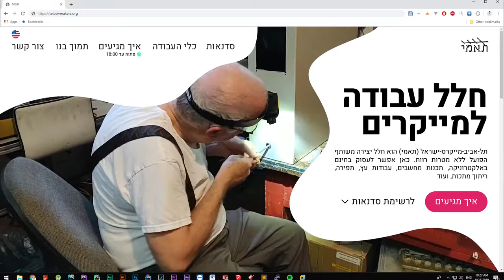TAMI website concept design